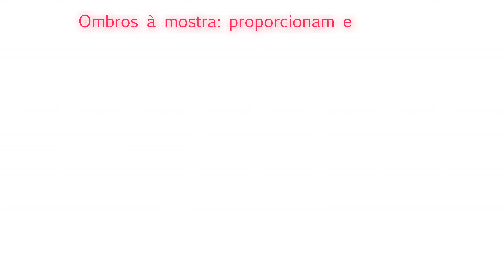Modelagens para todo tipo de corpo